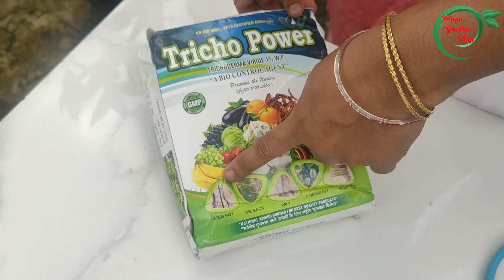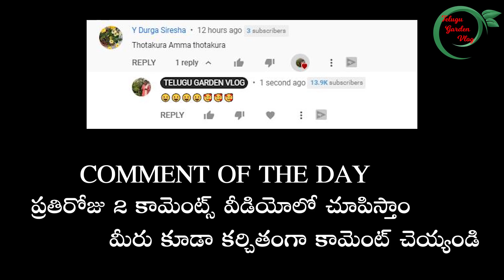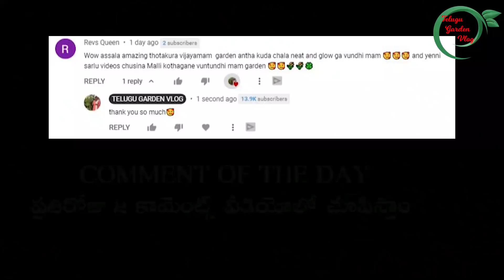TRICODERMA IN TELUGU || TRICODERMA USES IN GARDEN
G-MAIL:
TRICODERMA :
otherbrand 1KG
Waste decomposer
4 bottles
5 bottles
6 bottles
10 bottles